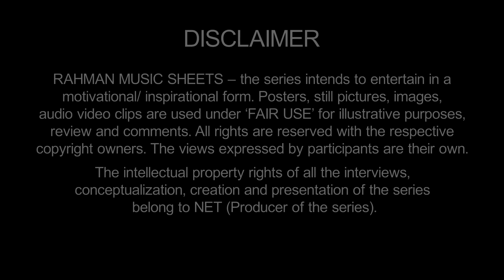How Rahman Refused Formulas, Revamped BGM & Songs? | Rajiv Menon, Gulzar | Rahman Music Sheets 138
As a session musician, Rahman worked under many established composers. He hated their mechanized way of composing background score. AR Rahman changed the way BGM was  scored for films besides changing the structure of songs embellishing them with new sound. Rajiv Menon explains the intricacies. Renowned lyricist Gulzar joins him. Rahman Music Sheets - Episode 138. Enjoy.

O2india Team
Camera – DAARWIN PRABHU
Assistant Editor – ABDUL HANNAN KHAN